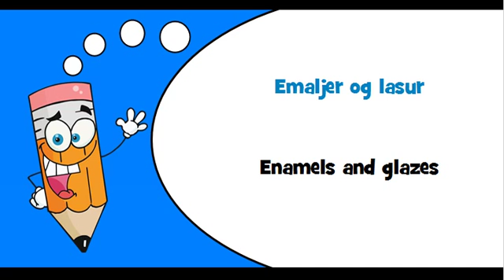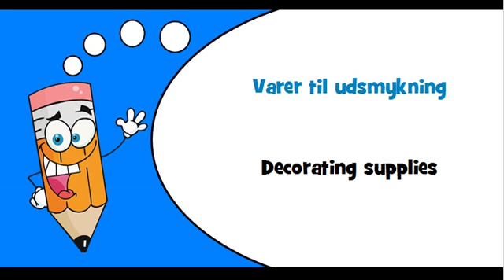Danish words Theme = Paints